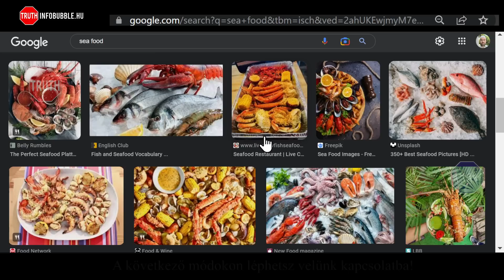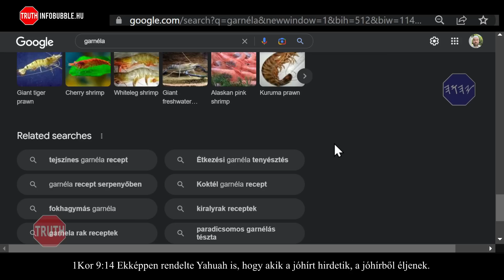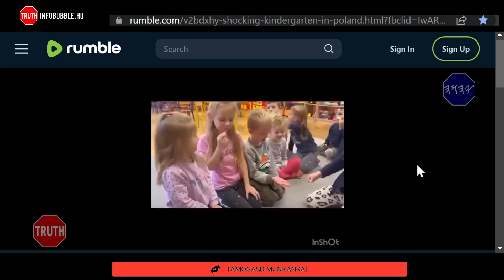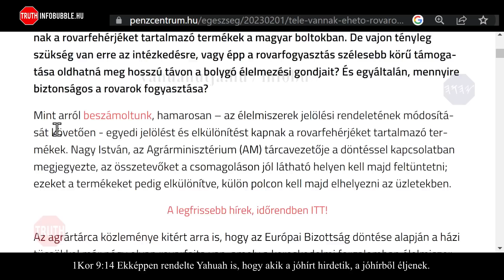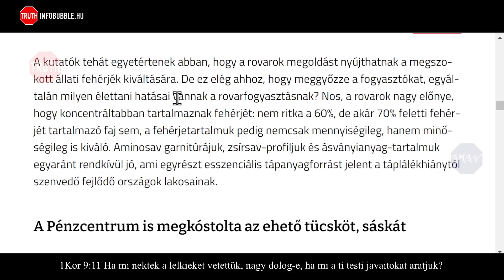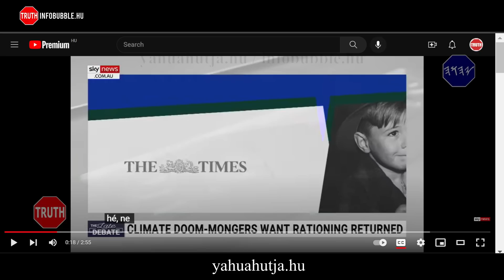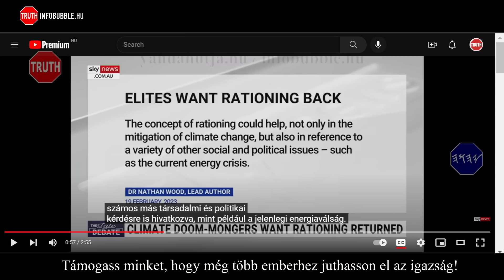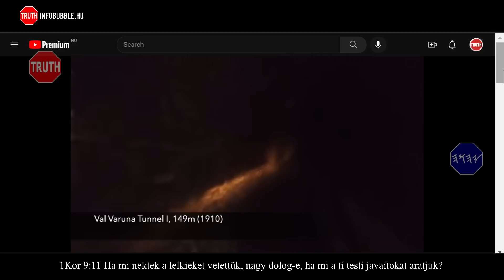ÚJ VILÁGREND HÍREK - ROVAREVÉS A JÖVŐ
Üdvözlet!

ADÓD 1%-ÁVAL TÁMOGATHATOD MUNKÁNAKAT:
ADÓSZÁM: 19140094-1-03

Nemzetközi bankszámlaszám (IBAN):
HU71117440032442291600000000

HalleluJAH!